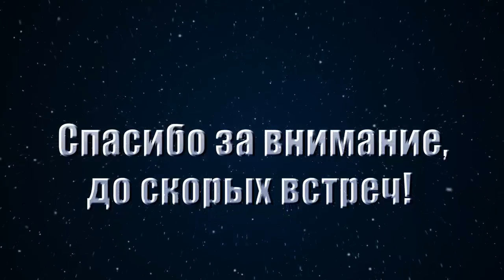DIY. Новогодний брелок из Бисера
Привет! В этом видео, для начинающих мастеров по бисероплетению, мы с вами будем плести брелок из бисера, но не просто брелок, а новогодний брелок для телефона. Также кому будет нужна бисер схема пишите и я вышлю.

Благотворительный фонд для развития канала!
Вэб Мани
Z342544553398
Яндекс деньги
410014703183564